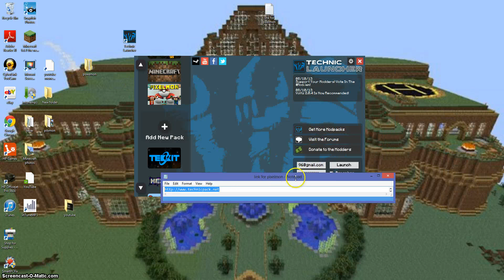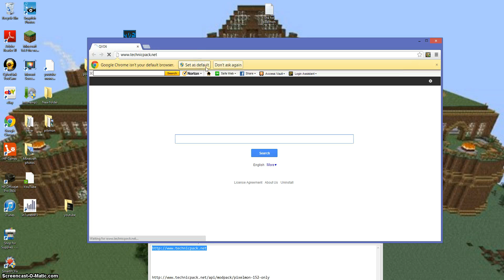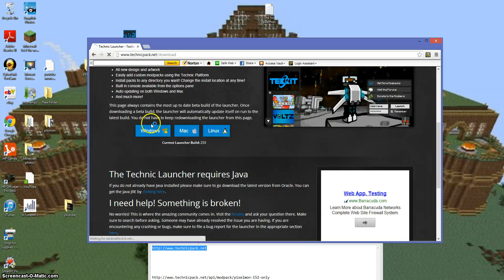The Best Way to Install Pixelmon ( For Mac , Windows) 1.5.2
The Best Way to Install Pixelmon   ( For Mac , Windows)